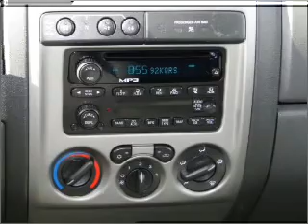2006 Chevrolet Colorado - NORTH BRANCH MN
Year: 2006
Make: Chevrolet
Model: Colorado
Trim: LT
Engine: 3.5 liter inline 5 cylinder 20 valve
Transmission: 4-Speed Automatic
Color: Cherry Red Metallic
Mileage: 126779
Address:
5660 392ND STREET